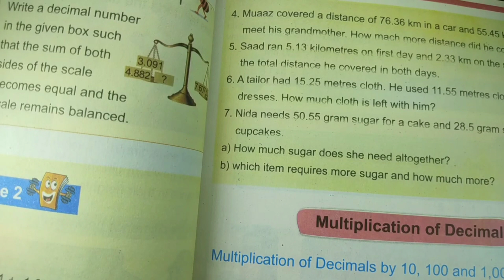Class 5 Math New Book Chapter 4 Exercise 2 | decimals and percentage | Class 5 Math Unit 4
Class 5 Math NewBook Chapter 4 kpkmath Exercise 2
Math ka solution k liye hum se rapta krain shukria